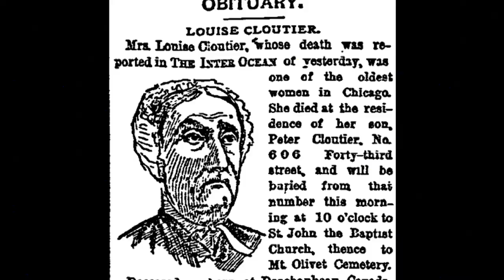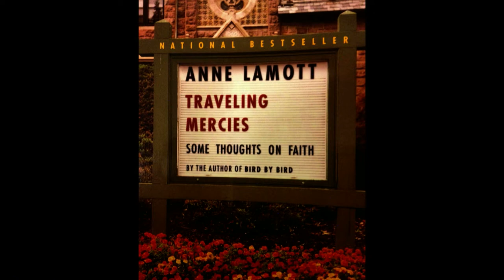Celebrating the Raising of Transformational Lives - Rev. Dr. Thomas Salsgiver - AC2014